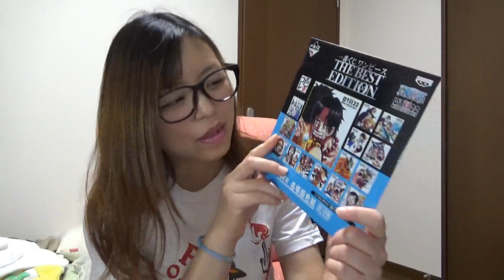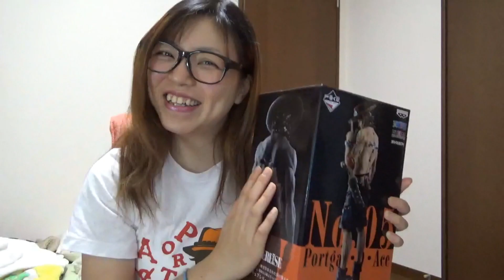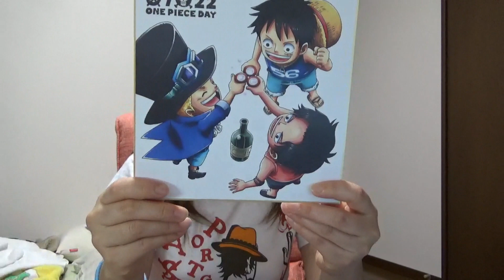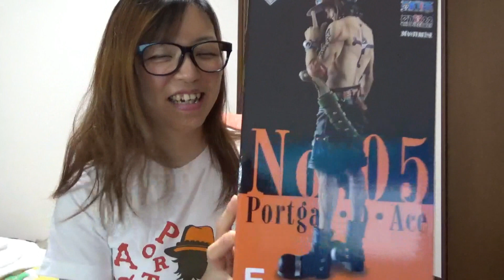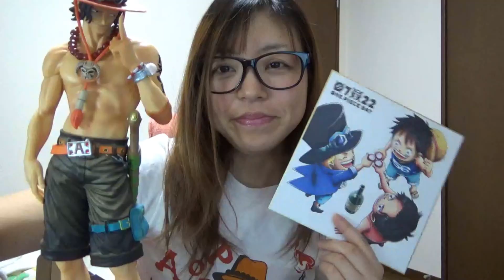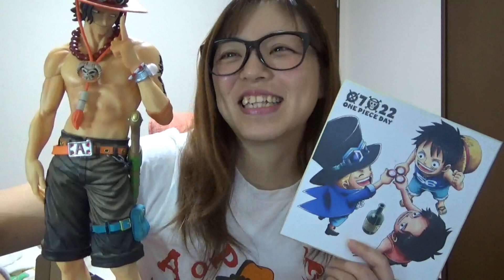一番くじ！ONE PIECE！THE BEST EDITION！リベンジ３回！！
早くもリベンジして来ました(笑)詳しくは動画を見て下さい(*^▽^*)